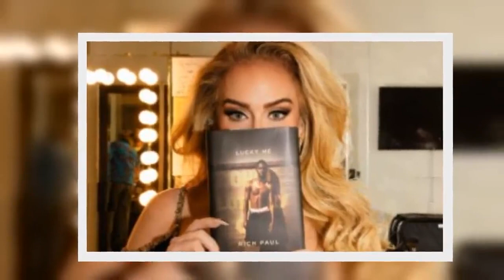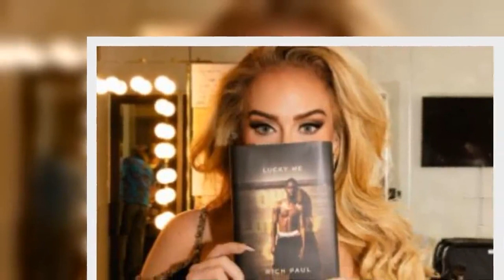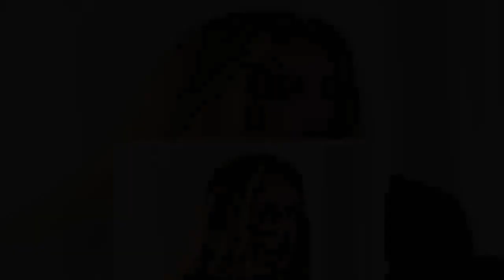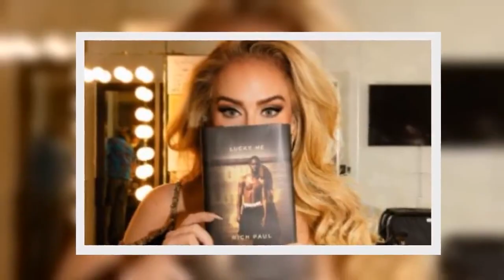Adele looks sensational as she shows her support to boyfriend Rich Paul's latest venture